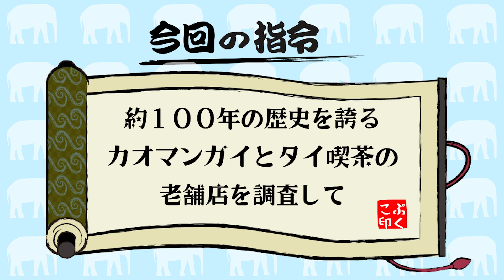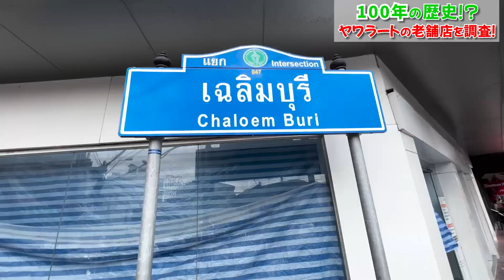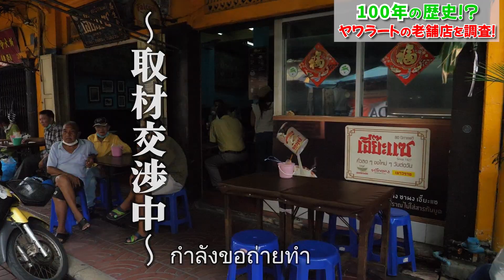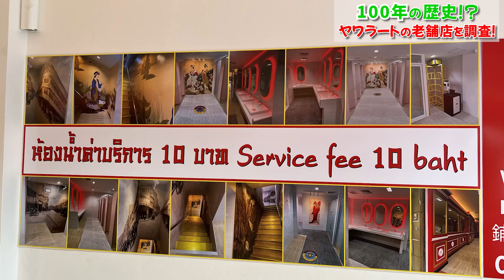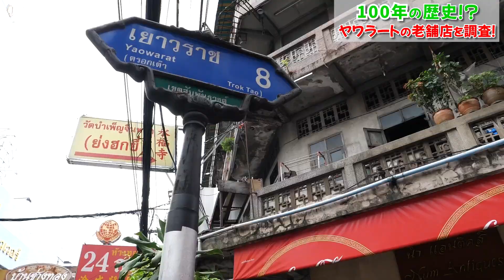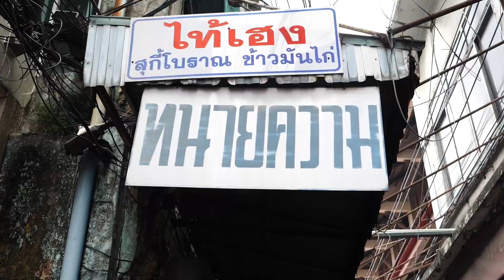バンコク中華街で100年続く伝統の味！地元で愛される老舗店を調査した結果【カオマンガイ・喫茶店】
タイ・バンコクの観光情報サイト管理人ぷくこが、タイ旅行に役立つグルメ、ショッピング、美容、観光について、ぷくらー（代理リポーター）と一緒にお届け！

バンコクの中華街ヤワラートを散策！
老舗店が立ち並び、ノスタルジックな街並みが魅力的！
ぜひ中華街でお気に入りの場所を探してみて！

【取材場所】
〈喫茶店〉イヤッセー「Old Yisheng Shop」
　営業時間(Opening hour) : 4:30-20:00　月曜日のみ(Monday)：4:30-18:00
　電話番号(TEL): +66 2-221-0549
　住所(Address): 107 Phat Sai, Samphanthawong, Bangkok 10100

〈市場〉Sampheng Market
　営業時間(Opening hour) : 8:00-17:00　日曜日のみ(Sunday): 8:00-14:00
　住所(Address): ถนน จักรวรรดิ Chakkrawat, Samphanthawong, Bangkok 10100, Thailand

〈カオマンガイ店〉タイヘン「Tai Heng」
　営業時間(Opening hour) : 10:00-17:00
　定休日(Close): 日曜日(Sunday)
　電話番号(TEL): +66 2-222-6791
　住所(Address): 67/4 Yaowarat 8, Samphanthawong, Bangkok 10100

ぷくことは？

【スタッフ】
ぷくらー（ぷくこ代理リポーター）
エリ　日タイハーフ
カメラマン・編集　Kさん　タイ在住4年目